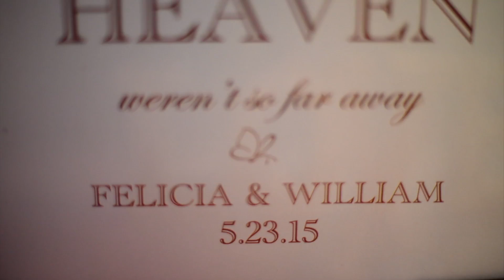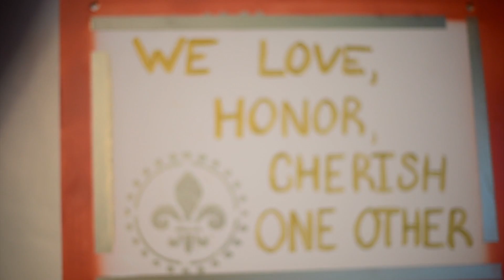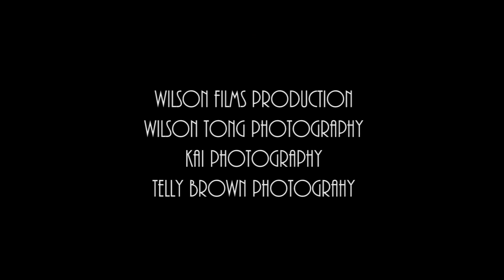Felicia & William Wedding 5.23.2015